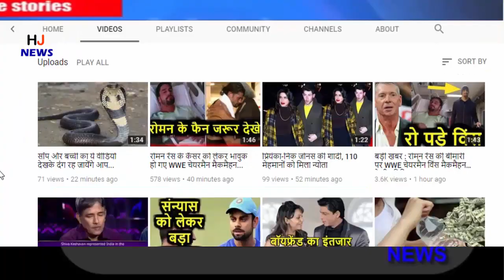ये सख्श पायलट की वर्दी पहनकर फ्री में करता था यात्रा और जब पकड़ा गया तो पता चली ऐसी सच्चाई के.....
IGI Airport Police Station has arrested a fake pilot from Delhi's Indira Gandhi Airport. He was on his way to Kolkata by Air Asia flight wearing the uniform of Lufthansa Airlines of Germany, for the greed of the facilities offered to pilots at the airport here. Initial investigation here revealed to the police that the accused works for imparting corporate training and has an office in Kolkata. Airport Deputy Commissioner of Police Sanjay Bhatia said that the accused has been identified as Rajan Mahbubani (48), resident of Delhi's Kvesant Kunj. .

Person traveling in pilot's uniform arrested

Lufthansa, the chief security officer of German Airlines, had complained to the police that a man, wearing a uniform of Lufthansa's pilot, is trying to fly to Kolkata from Air Asia by putting a name plate and also to take the facilities offered to the pilots at the airport Is trying

On receiving the complaint, the police registered the case and arrested the accused and during interrogation of the accused here, it was found that he has traveled 15 times so far as a pilot.

Here he told that he used to wear fake uniforms to take advantage of the facility offered to the pilots at the airport and many times he upgraded his seat and made the pilot uniform to go as soon as possible along with immediate convenience.

HJ NEWS !!